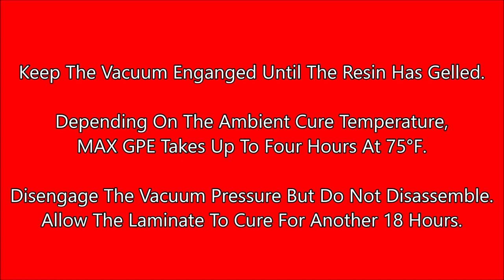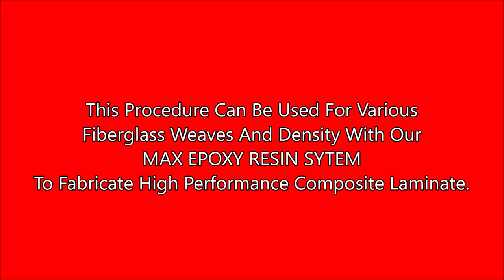Vacuum Bagging Fiberglass For High Strength, Impact Resistant Application Boat Hull- MAX GPE RED A/B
Polymer Composites, Inc
9 am To 4 pm PST

MAX GPE RED A/B is a two-component epoxy-based resin system pigmented to an opaque red color. It is formulated to provide a broad range of mechanical and physical properties suitable for almost all epoxy resin applications.

MAX GPE RED A/B is mixed two parts PART A Resin to one part PART B Curing Agent by weight or by volume (2:1). The mixed consistency is very low in viscosity, opaque RED, and easily applied by roll coat, brush or pour applied into place resulting in bubble-free castings.

It is self-leveling and has a 60 minutes gel time that allows adequate working time for casting, coating, and potting or encapsulating applications.

MAX GPE RED A/B cured coating properties exhibit very high gloss, good color stability, high surface, and excellent chemical resistance.

Optimized amounts of UV inhibitors, antioxidants, and stabilizers are incorporated with the MAX GPE RED A/B to provide added outdoor durability.

MAX GPE A/B Works Well For The Following Applications
Fiberglassing Resin
RV Panel Repair Adhesive
Wood Rot Stabilizing Resin
Waterproof Coating For Wood
High Strength Fiberglass Impregnating Resin
Adhesive For General Bonding Applications
Injectable Reinforcing Resin System